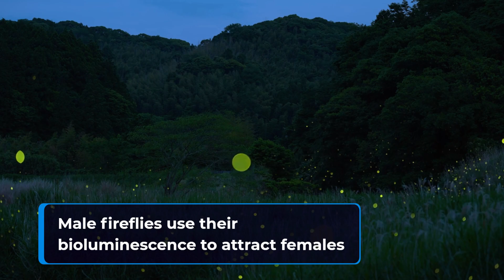The most fascinating animal courtship rituals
Today we will be discussing the most fascinating animal courtship rituals. Courtship is an essential part of an animal's life and involves a range of behaviors that help animals find and attract a mate. In this video, we will explore the different courtship rituals of animals and how they attract their partners. So, sit back, relax and enjoy the show.

The first courtship ritual we will discuss is the dance of the blue-footed booby. These birds have bright blue feet that they use to attract mates. During the courtship display, the male booby will show off his blue feet by lifting them up and down in a dance-like movement.

The second courtship ritual is the firefly's light show. Male fireflies use their bioluminescence to attract females. They flash their lights in a specific pattern that is unique to their species. The females respond with a flash of their own, and the males follow the pattern until they find their mate.

The third courtship ritual is the flamboyant display of the male peacock. The male peacock has an incredible set of feathers that he uses to attract females. During the courtship display, the male will spread his feathers and fan them out in a beautiful display of colors.

The fourth courtship ritual is the singing of the humpback whale. Male humpback whales sing complex songs that can last up to 20 minutes. They use these songs to attract females and to compete with other males. The songs are so complex that scientists are still trying to understand them.

The fifth courtship ritual is the call of the wolf. Wolves use howls to communicate with their pack and to attract mates. During the mating season, the males will howl to signal their availability to females. The females respond with their own howls, and the males will follow the sound until they find their mate.

The sixth and final courtship ritual we will discuss is the love dance of the grebes. These waterbirds have an elaborate courtship display that involves synchronized swimming and head shaking. The dance is so complex that it can last for up to an hour and involves both the male and female.